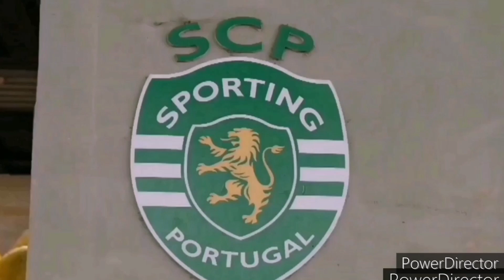Rúben Amorim com muitas mudanças no onze | Penafiel vs Sporting 14.12.21 /taça da liga